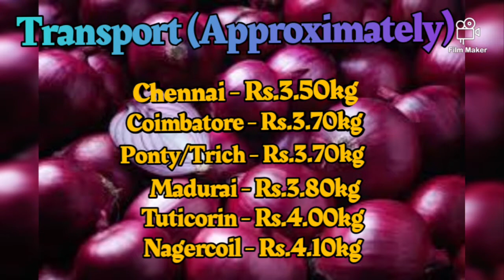Today Onion Tamilnadu delivery Price | SILVER SKY NASHIK PRICE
Today Onion  Tamilnadu delivery Rate

Lowest Price